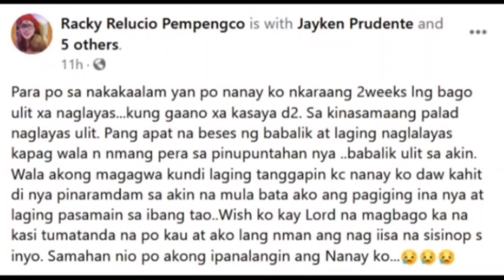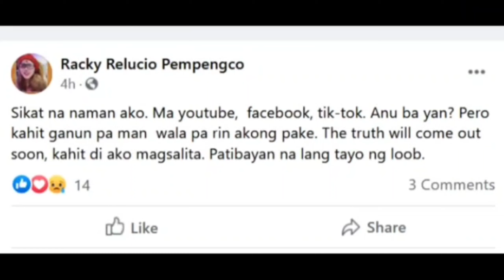RAQUEL PEMPENGCO, NAGSALITA NA TUNGKOL SA KUMAKALAT NA VIDEO NG KANYANG INA